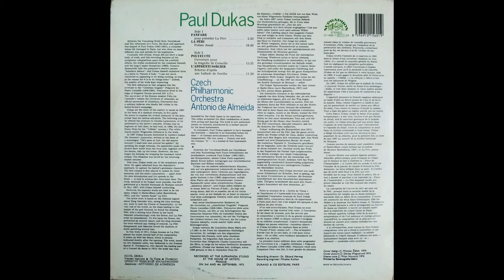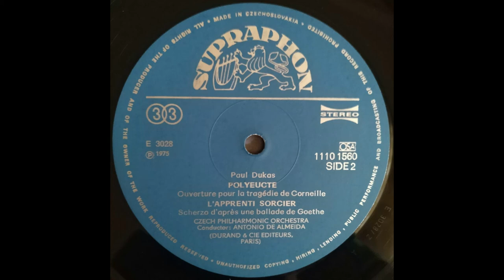Paul Dukas. Polyeucte, 1891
Paul Dukas. Polyeucte (Ouverture pour la tragédie de Corneille), 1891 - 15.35
Czech Philharmonic Orchestra
Conductor - Antonio de Almeida

CZECHOSLOVAKIA, Supraphon (Prague), stereo, recorded on 3rd and 4th september, 1973 (At the supraphon studio at the house of artists, Prague), edition 1974